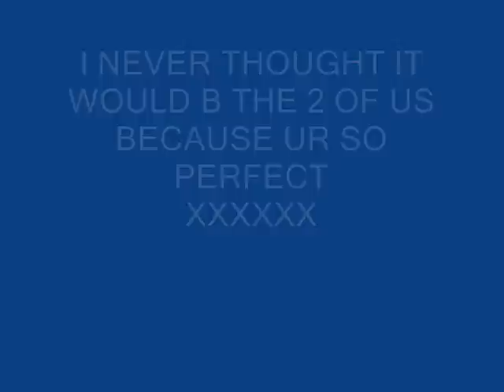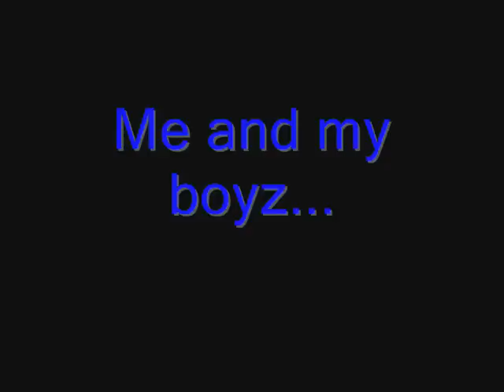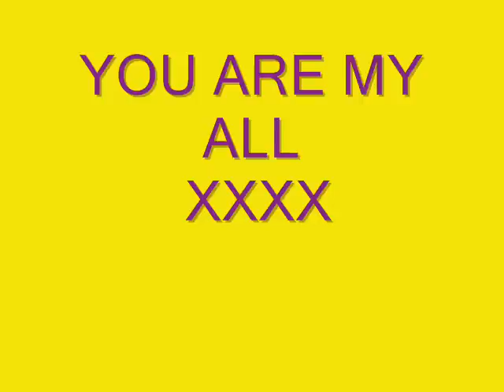Holly and Smeeton are in love!!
Holly and Smeetons love video